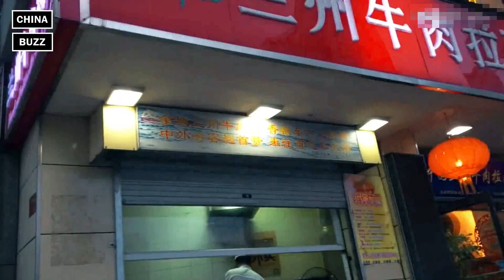Islamic food - Lanzhou hand-pulled noodles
There's not just one kind of noodles in China. Lanzhou hand-pulled noodles ranked the top ten, because of the special flavor. China Cuisine Association take it as one of the three major Chinese fast foods. Beyond that, it received the "Chinese NO.1 noodle" reputation. In the early years, it served as a special dish for the honored guests in the northwest region.